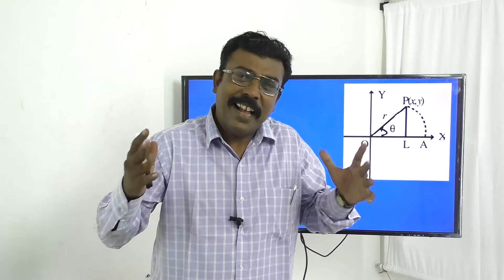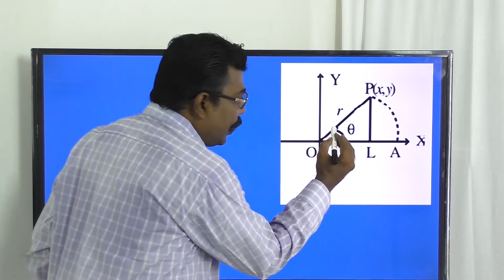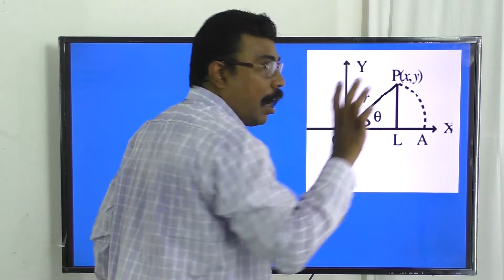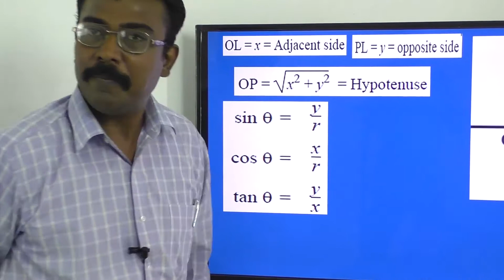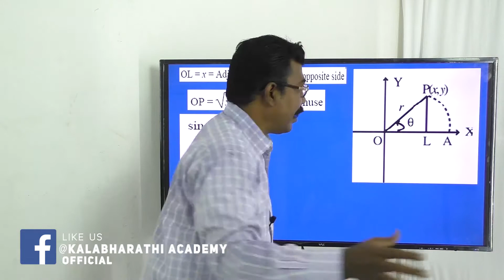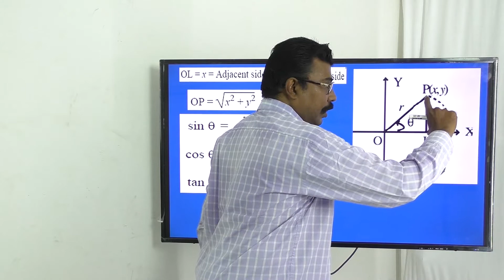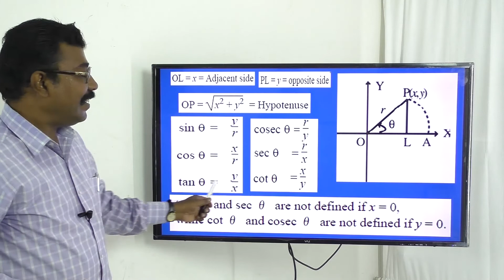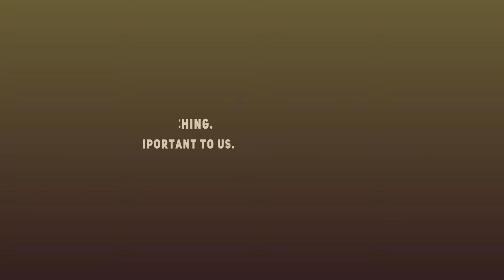212. Maths | Trigonometry | Trigonometrical Ratios